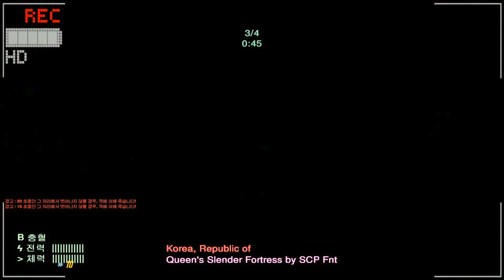Slender Fortress 2:Swarm #16(BOSS:KF1 Patriarch + Flesh Pound, Scrake)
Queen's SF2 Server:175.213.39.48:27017